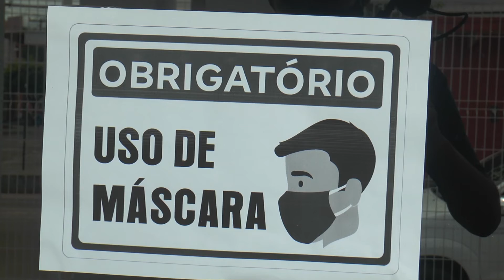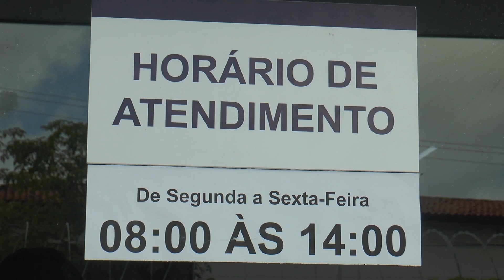CHEFE DA 67ª ZONA ELEITORAL FAZ ALGUNS ESCLARECIMENTOS PARA OS ELEITORES